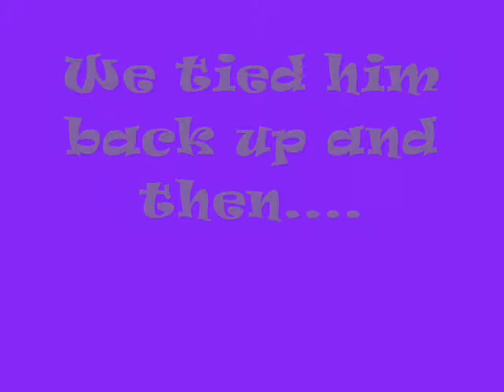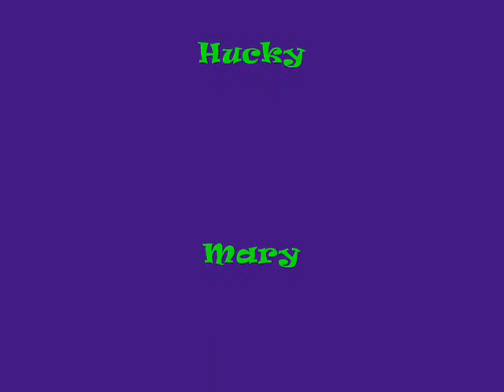HuckyBerry unties himself!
Me and Mary caught one of my babies (horses that is) untying himself from his post!